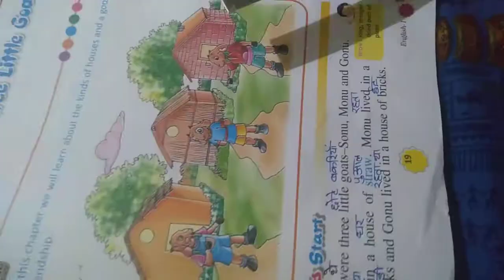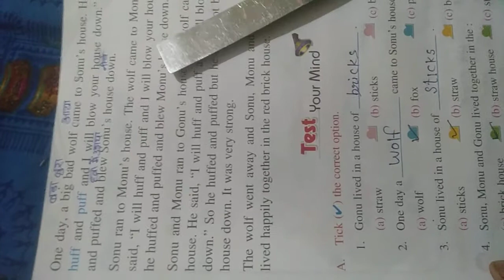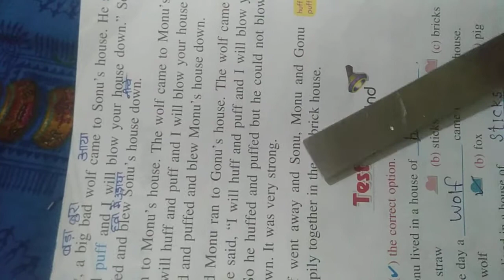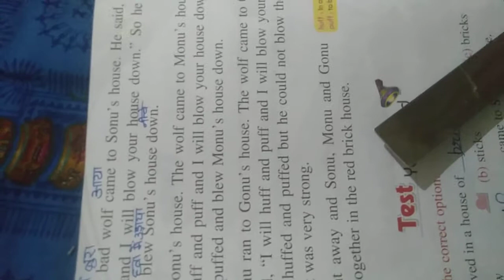Three little goats improve your vocabulary